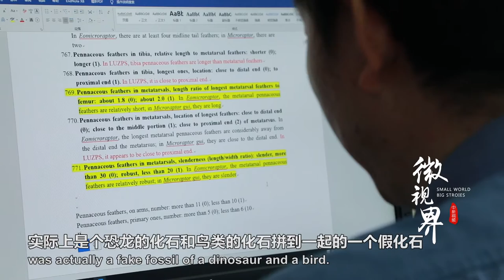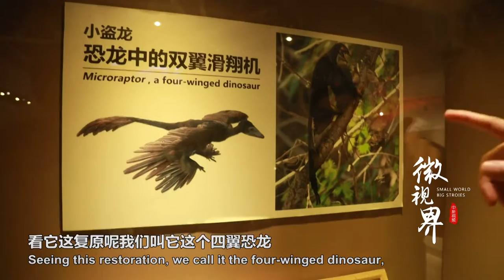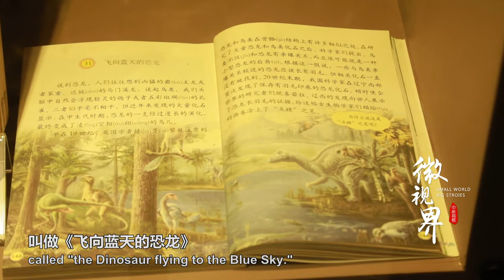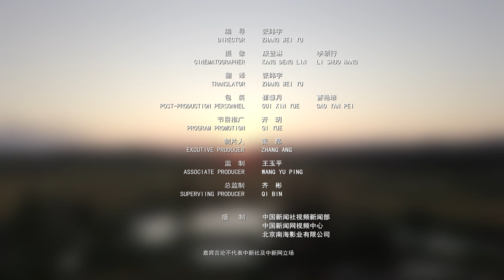恐龙没有灭绝？恐龙学家：我们生活在一个恐龙时代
徐星，与恐龙打了一辈子交道，作为古生物学家，参与命名的恐龙数量达七十余种，科普文章被收录到小学语文课本。他在1999年提出并纠正了美国《国家地理》“古盗鸟”错误报道，他说，真实是做研究最基本的要求。